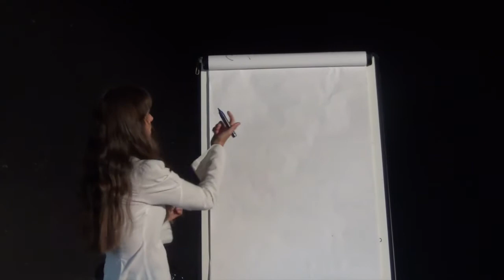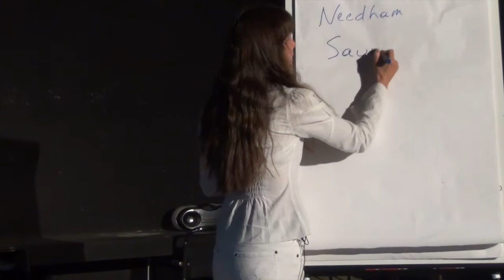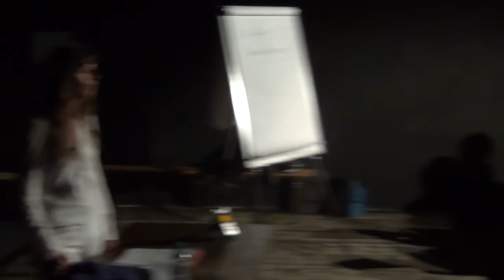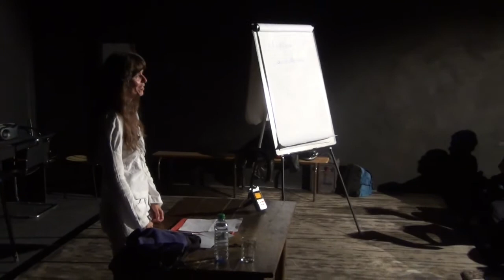Les philosophes des Lumières - 2ème séance - Annick Stevens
Les philosophes des Lumières, à la recherche d'un fondement naturel des institutions humaines - 2ème séance - 23/09/2015
par Annick Stevens